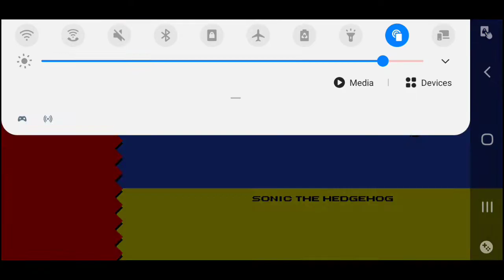Sonic The Hedgehog 2 Gameplay